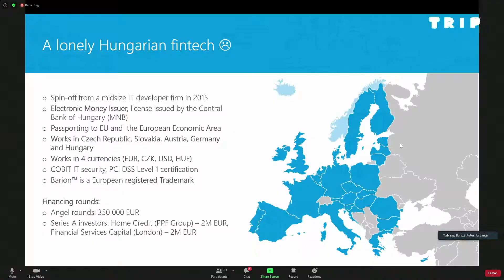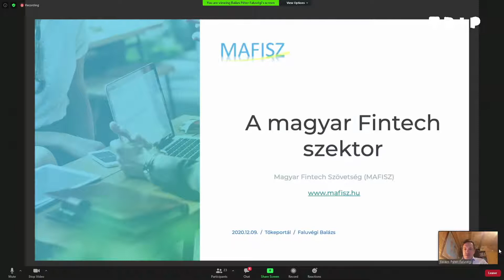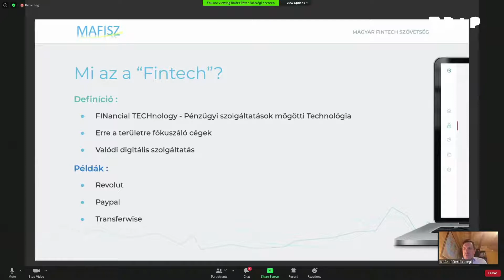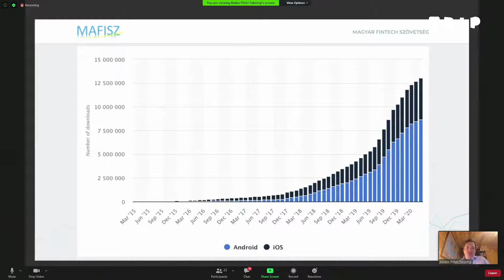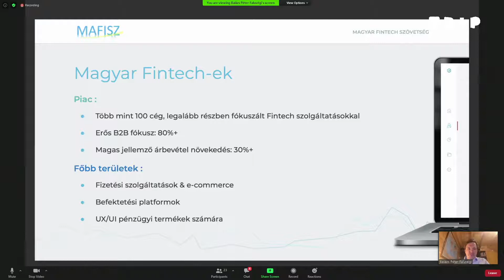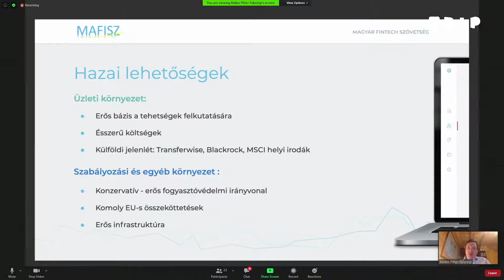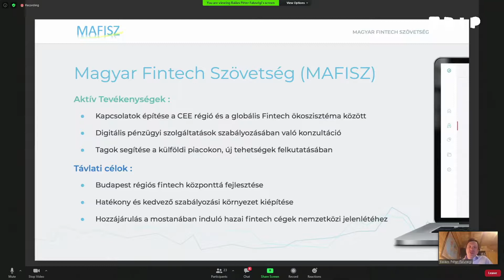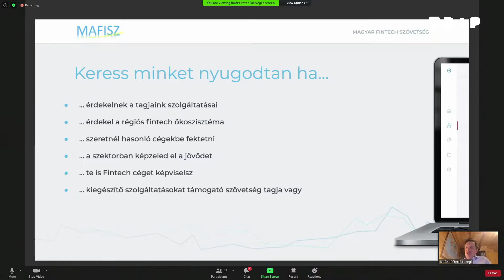Faluvégi Balázs | Tőkeportál Kanapé Pitch epizód #25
Következő vendégünk a Magyar Fintech Szövetség (MAFISZ) társalapítója és elnökségi tagja, Faluvégi Balázs volt, aki 20 éve mozog értékpapír piaci területen, 4 éve pedig már a roboadvisor, azaz az automatikus portfólió-tanácsadó technológiát építve egy wealthtech céget hozott létre, a Blueopest. De Balázs tágabb értelemben kezdte, azzal, hogy mi is az a fintech? A szó a financial technology szavak összevont formája, vagyis a pénzügyi szolgáltatások mögött álló valóban digitális technológia, mint például a PayPal, a Revolut, a Transferwise vagy éppen a Barion. Ahogy a Barion példájából is látszott, a fintech cégek, így a fintech ágazat is pár év alatt hatalmas növekedést tudtak elérni, tehát egy gyorsan növekvő, dinamikus terület, amelyben komoly növekedési potenciál van. A magyar piacon van pár kiemelkedő cég, azonban az ágazatnak jelentősen növekednie, erősödni kell. Ezért is hozták létre a MAFISZ-t, hogy a szabályrendszert formálják, az ökoszisztémát erősítsék a lakosságot pedig edukálják. A szabályozás és a piac jellege miatt a hazai fintech vállalatok leginkább B2B fókuszúak (több, mint 80%), melyek árbevétel növekedése magas, 30%-ot is meghaladó, melyet a járványhelyzet sokaknak még inkább megnövelt. A hazai fintech iparban rejlő potenciált az is alátámasztja, hogy erős bázis van a tehetségek felkutatására, tehát jó szakemberek kerülnek a felsőoktatásból a piacra, emellett megfelelő az infrastruktúra és ésszerű költség vannak, nem csoda tehát, hogy olyan nemzetközi cégek is jelen vannak, mint a Transferwise, a Blackrock és az MSCI. A szabályozási környezet azonban kicsit rugalmasabbá lehetne tenni, mindamellett, hogy a jelenlegi fogyasztóvédelmi szabályzási törekvések is érvényesülnek.

Az idén létrejött Szövetség aktívan dolgozik a hazai és a CEE régiós ökoszisztéma kiépítésén, globális erősítésén és Budapest régiós fintech központjává alakításán. Ha Te is szeretnél hozzátenni ehhez vagy csak érdekel a téma, keresd Balázst és a MAFISZ-t bizalommal!

💻Tudj meg többet Faluvégi Balázsról és a MAFISZ-ról az esemény összefoglalójában